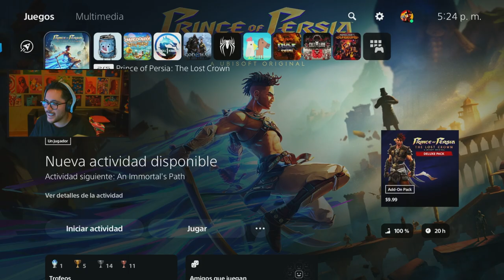El PLATINO del Principe de Persia me mato de IRAS pero me devolvio la FÉ en UBISOFT!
Hola holaaaa muchachos, hoy estoy platinando el Principe de Persia la corona perdida, ame este juego tiene una cantidad enorme de referencias a la saga souls, un diseño y arte espectacular, jefes, enemigos, escenarios buenisimos!
Joyita de Ubisoft ojalá mas juegos así